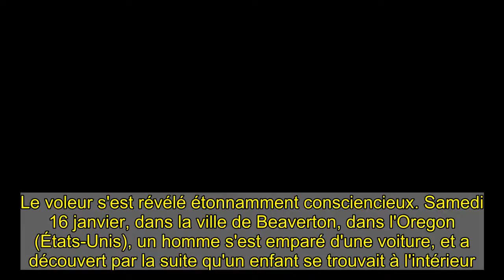États-Unis : il vole une voiture, trouve un enfant et va sermonner la mère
Le voleur s'est révélé étonnamment consciencieux. Samedi 16 janvier, dans la ville de Beaverton, dans l'Oregon (États-Unis), un homme s'est emparé d'une voiture, et a découvert par la suite qu'un enfant se trouvait à l'intérieur. L'individu a finalement décidé de faire demi-tour pour ramener l'enfant à sa mère, en se permettant par la même occasion de la sermonner sur son attitude.   Comme le rapporte le quotidien américain The Oregonian, le malfaiteur ne s'est pas non plus gêné de menacer la propriétaire du véhicule d'appeler la police "pour avoir laissé son enfant dans la voiture", selon un porte-parole des autorités locales. La mère s'était garée devant une épicerie en laissant le moteur tourner et les portes ouvertes. L'homme, âgé d'une vingtaine d'années, a alors profité de cette opportunité pour dérober le véhicule, avant de revenir rapidement sur les lieux, d'ordonner à la mère de reprendre son enfant de 4 ans en lui faisant la leçon, et de repartir aussi sec.   Selon les policiers de la ville, la propriétaire du véhicule n'était toutefois pas en infraction. Comme l'a confirmé un employé de l'épicerie, elle n'était restée que quelques minutes et ne se trouvait qu'à environ quatre mètres de sa voiture.   Lire la suite